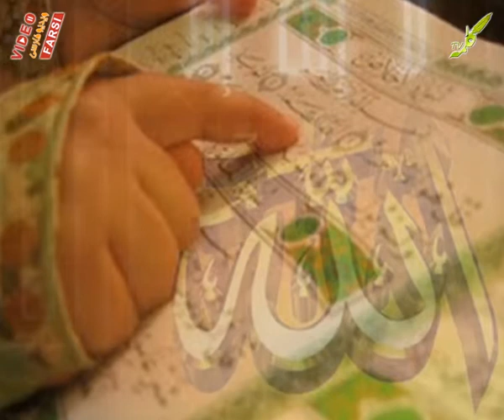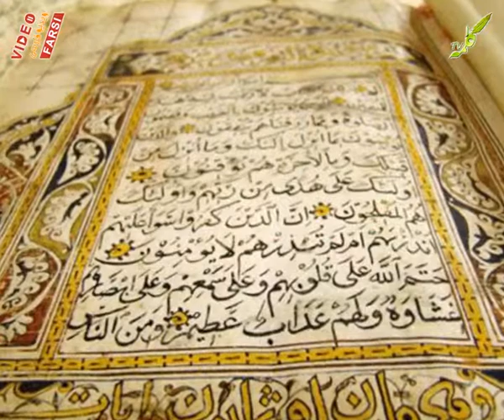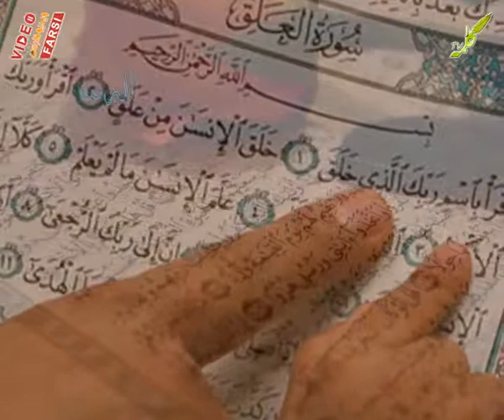نشید الله ما